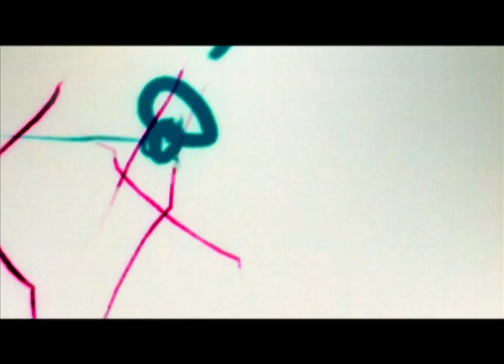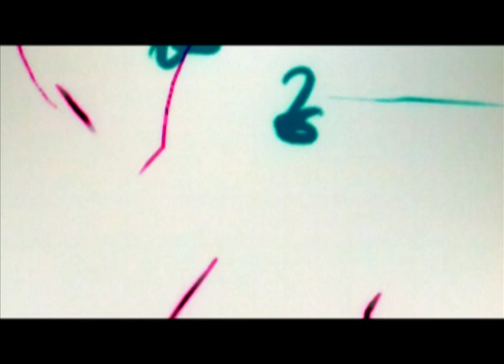Beethoven's Monster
To compose this monster John Hyatt has taken a recomposed variation from Beethoven's Opus 18, which was created by Mark Offenhand, and used it to write a new Hyatt/Offenhand/Beethoven beautiful hybrid. Mark is a statistical compositional engine. Using Markov chains he analyses music and automatically rewrites different permutations of a seed composition. Mark is a creation of Matthew Olden, 'a computer artist who makes interesting things by programming his computer' The visuals are painted live using the Omnichrometail. The Omnichrometail is a development by Lewis Sykes of Golan Levin's (and collaborators) open source graphics programme, Yellowtail. The piece is a spin-off of John and Lewis's collaboration with Manchester Camerata chamber orchestra.